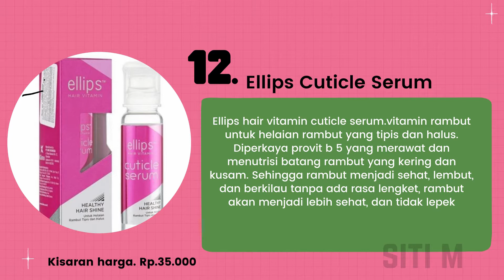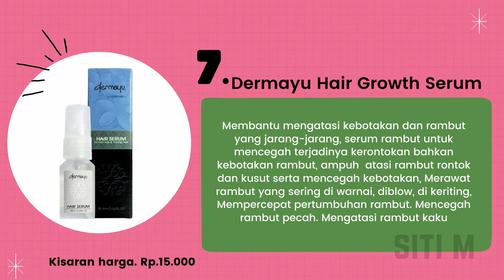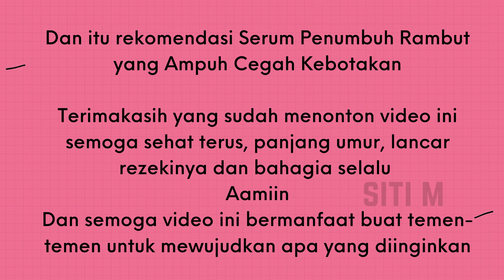ANTI RONTOK & BOTAK ! Rekomendasi Serum Penumbuh Rambut Terbaik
Rambut rontok
Serum untuk rambut rontok cegah kebotakan
Serum penumbuh rambut
Punya masalah rambut rontok dan pengen atasi kebotakan, nah ini rekomendasi produk terbaik serum penumbuh rambut terbaik, yuk langsung aja kita lihat videonya, sebelum itu jangan lupa subscribe, like,comment dan share video ini ya, semoga bermanfaat untuk temen-temen semua.